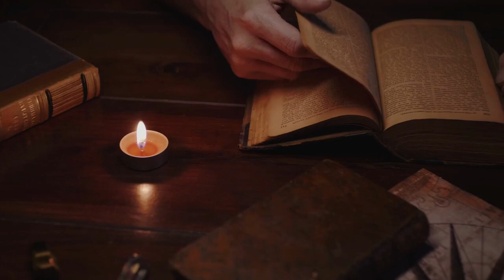"Βήματα ζωής"/Γιώργος Σαρδέλης - Διεθνές Βραβείο Writer's Capital Foundation's Panorama Awards 2023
Writer's Capital Foundation's Panorama Book Awards 2023 announced